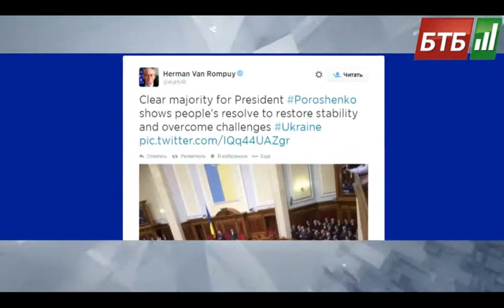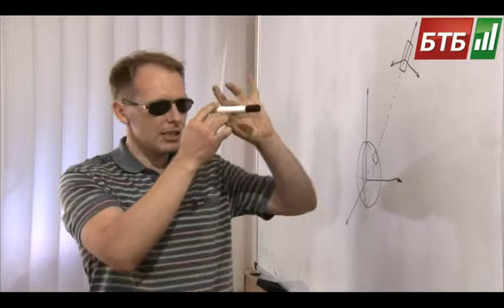Випуск 07-06-2014 о 20:00